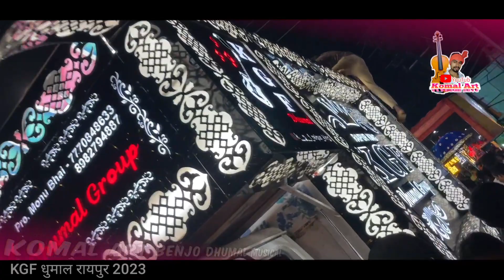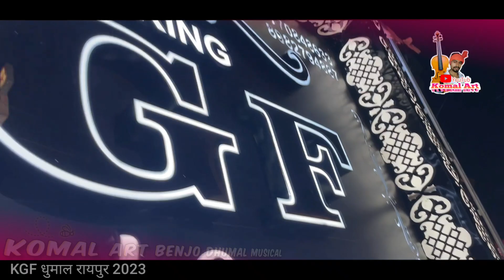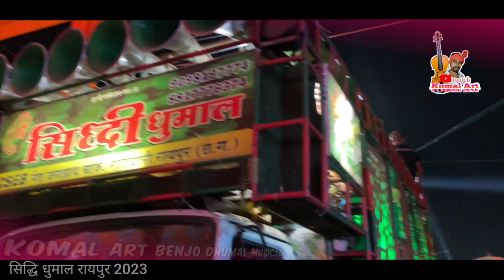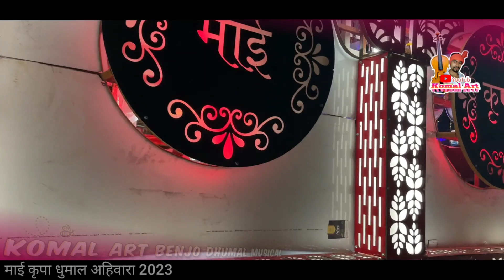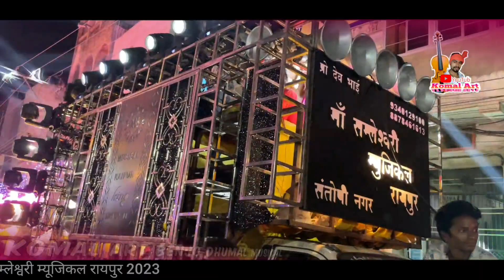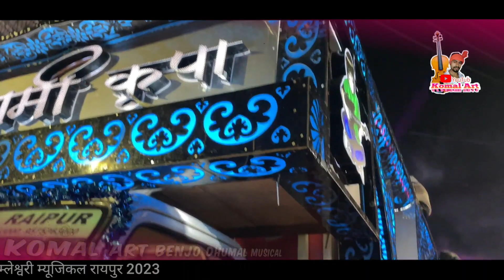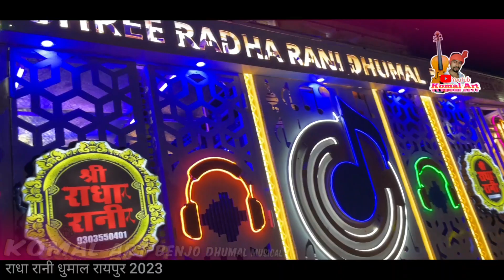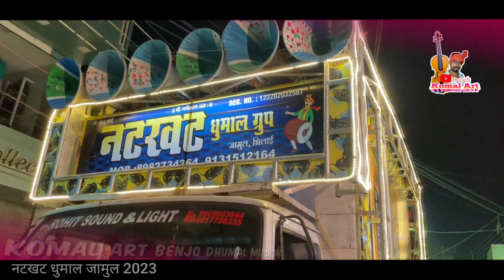भव्य श्री गणेश स्थापना 19/09/ 2023 || Cover Video || कई माहौल रामनगर रायपुर || Dj Dhumal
से🙏🌷❤️